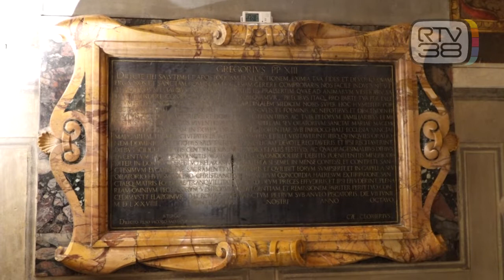RISPLENDE LA CAPPELLA SALVIATI